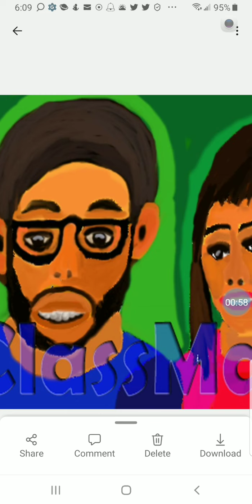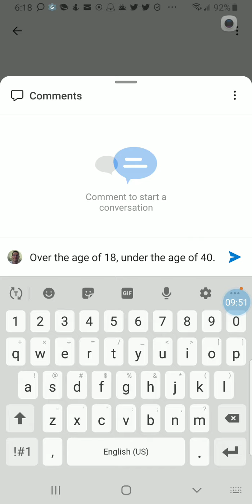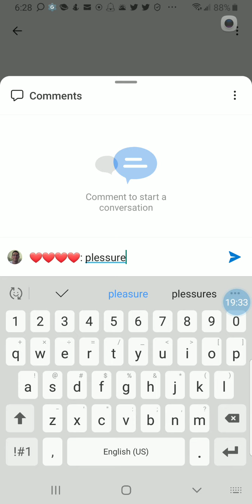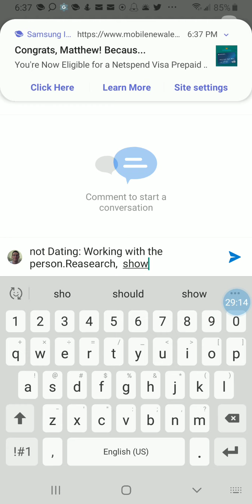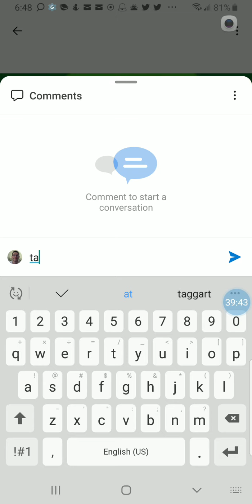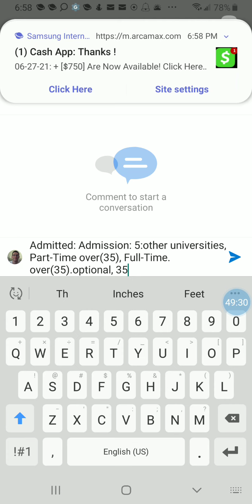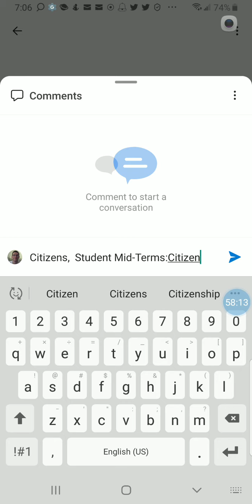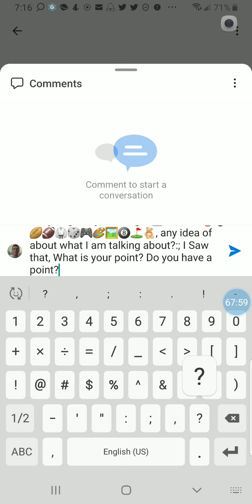Young Adults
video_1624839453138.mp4